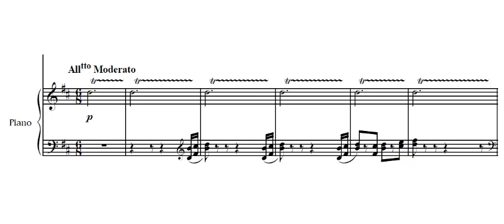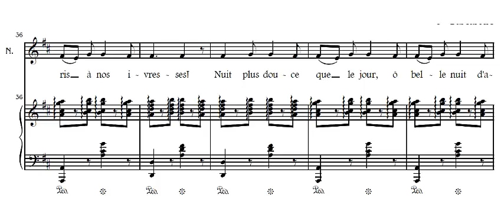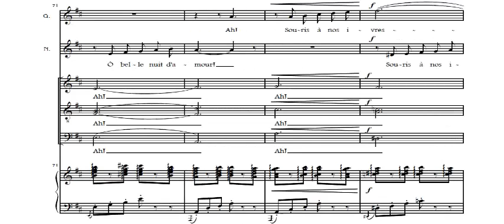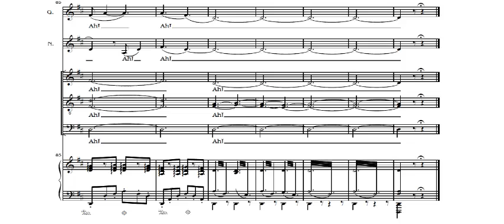Belle nuit ô nuit d'amour (Les Contes D'Hoffman - Offenbach) Score Animation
Anna Netrebko
Elina Garança